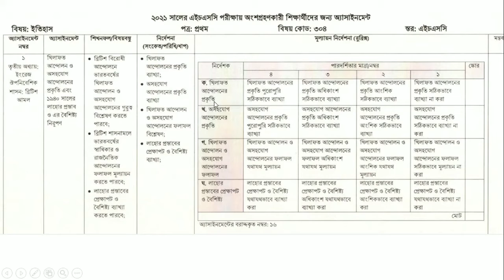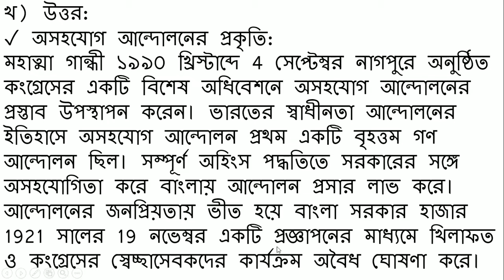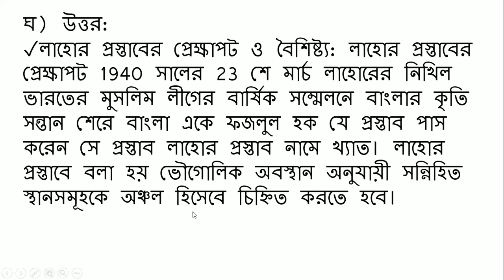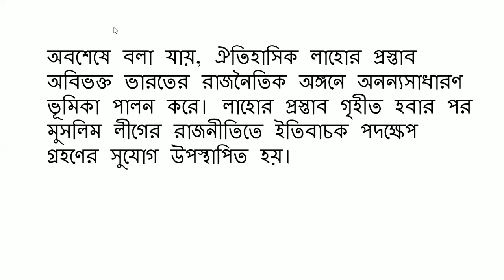HSC 2021 Assignment || History || 1st week || ইতিহাস || ১ম সপ্তাহ